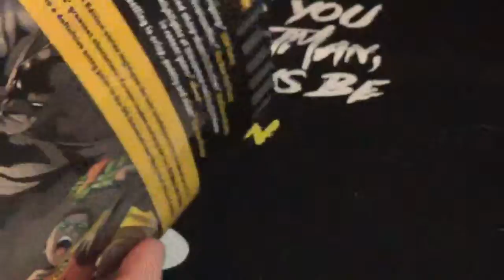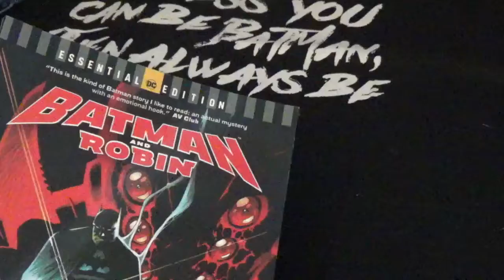batman and robin bad blood